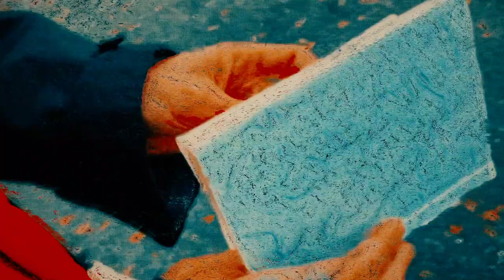「モーダルな男」予告編